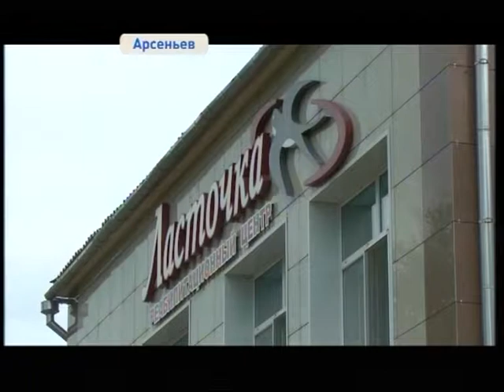Байкеры устроили мокрый футбол для подопечных из детского центра в Арсеньеве